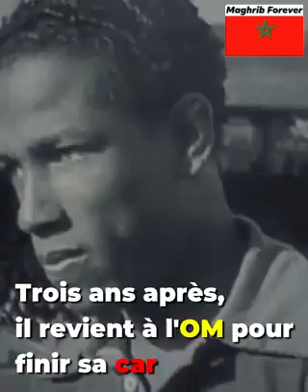Maroc Larbi Ben Barek la perle noire du football marocain nationalité marocaine 😊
Nombreux furent les athlètes qui marquèrent l’histoire du sport marocain de leur empreinte indélébile. Dans le monde du football, Larbi_Benbarek en fit partie. Il se distingua par sa force, sa rapidité, ses grandes compétences techniques et son sens de la motivation, jusqu’à devenir le premier sélectionneur national.

Larbi Benbarek naquit le 16 juin 1917 à Casablanca. Il débuta sa carrière dans son quartier natal où il constitua une équipe, puis il devint célèbre et se fit particulièrement remarquer au sein du club de l’Union sportive marocaine (USM).

En 1938 déjà, il fut ainsi repéré par les «chasseurs de têtes» de l’Olympique de Marseille. Ils le recrutèrent rapidement et la «perle noire» du football hissa l’ OM à la deuxième place du championnat. Il en devint même le meilleur buteur, avec douze points à son actif.

L’année d’après, le championnat français fut suspendu en raison de la Seconde guerre mondiale. Le joueur décida de rentrer au Maroc, où il joua six saisons sous les couleurs de l’USM.

Une vedette de l’Atletico de Madrid :

Il revint ensuite en France où il évolua au sein du club Stade français à Paris, marquant 50 buts en 90 matchs. Là-bas, les supporters le surnommèrent «la perle noire», avant d’appeler ainsi la légende vivante du football brésilien, Pelé.

Après un parcours remarquable, Larbi Benbarek fut repéré par l’Atletico Madrid, qui lui proposa de le rejoindre en 1948 contre 17 millions de francs français, ce qui était une somme record à l’époque.

Dans la continuité de ses succès assoyant sa notoriété dans le monde du football international en tant que buteur, il permit à sa nouvelle équipe de remporter les Coupes d’Espagne de 1951 et de 1952 ainsi que le titre de champion d’Espagne. Grâce à lui en grande partie, l’Atletico Madrid marqua 56 buts en 113 matchs et en cinq saisons.

En 1953, Larbi Benbarek avait 36 ans. Il retourna en France pour porter une nouvelle fois les couleurs de Marseille. Malgré ce grand succès, il ne put cependant jouer au sein de l’équipe nationale marocaine, puisque le pays était sous Protectorat. Ainsi et depuis 1938, parallèlement à son brillant parcours, il évolua au sein du Onze de France, avec lequel il joua 18 matches et marqua trois buts.

Le premier entraîneur de l’histoire des Lions de l'atlas :

A la fin de sa carrière professionnelle en tant que footballeur, Larbi Benbarek revint encore au Maroc. Il devint l’entraîneur de l’EJSC casablancais et du FUS Rabat. De 1957 à 1960, il fut le premier sélectionneur national dans l’histoire des Lions de l’Atlas. Sa notoriété était internationale, même que le Brésilien Pelé déclara à son propos : «Si je suis le ‘’Roi’’ du football, Benbarek est son dieu.»

Larbi Benbarek décéda le 16 septembre 1992, à son domicile à Casablanca. Mais son parcours, son amour pour la vie et pour le football marquèrent les esprits à jamais. Dans un entretien avec le quotidien arabophone Al Massae, son fils le décrivit ainsi comme «quelqu’un de blagueur par excellence», qui «créait toujours la joie et la bonne humeur autour de lui».

«Mon père employait le jargon footballistique même dans le cadre de sa vie de famille (…) Il aimait aussi manger le couscous et s’amusait à former des boulettes, à les dribbler entre ses mains comme un ballon de football, prêt à marquer contre le gardien de but», décrivit le fils de «la perle noire».

Larbi Benbarek marqua les esprit à tel point qu’un premier biopic cinématographique lui fut consacré en 2011. Réalisé par Driss Mrini, «Larbi ou le destin d’une légende du football» fut en effet le premier opus à retracer le parcours de cette légende du football marocain et international.